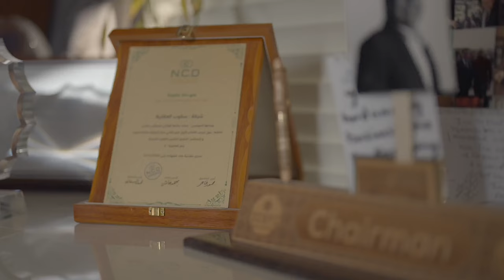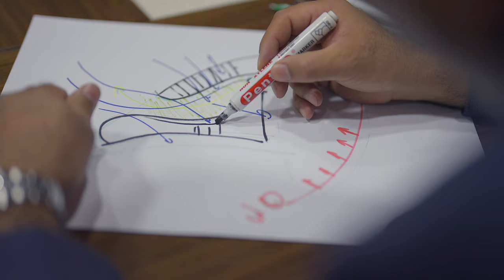Scope Developments | Film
Client: Scope Developments
Project: Zoom Plaza New Cairo
Production: AE Media Production